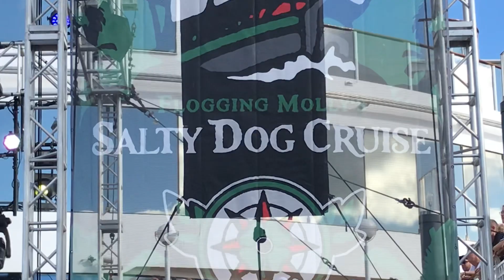The Interrupters - She's Kerosene (live) - Pool Deck, Salty Dog Cruise, 8 Dec 2023